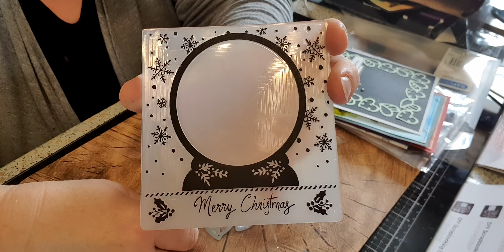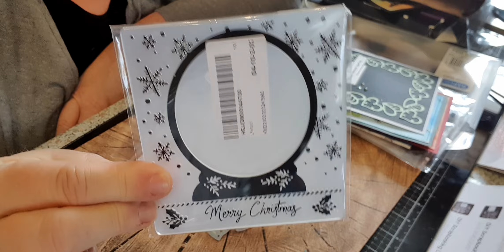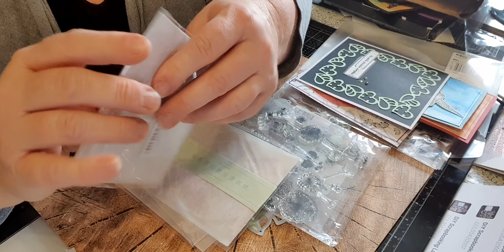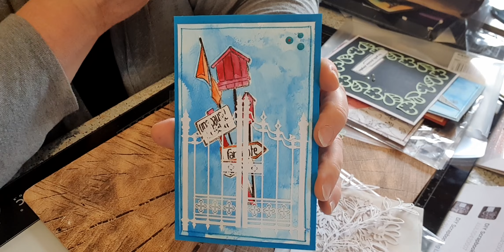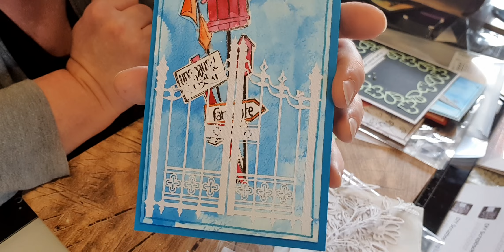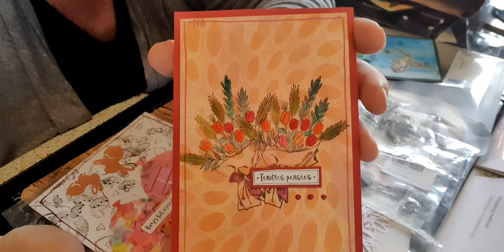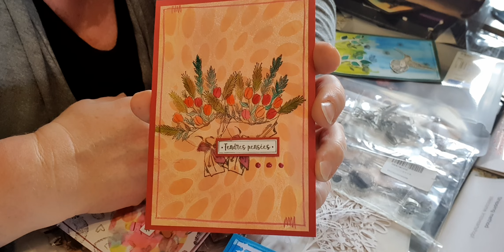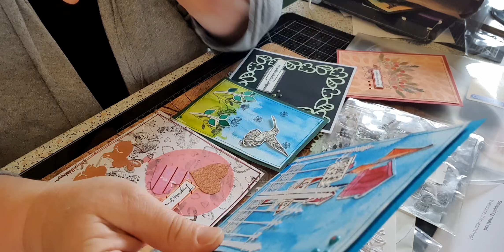HAUL INLOVEART ET MES CRÉAS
des défis
du partage
des amitiés scrap

Si vous voulez tester et que vous ne possédez pas de gel press.